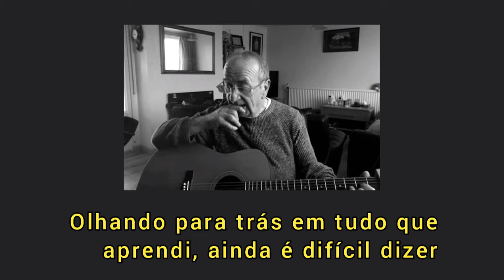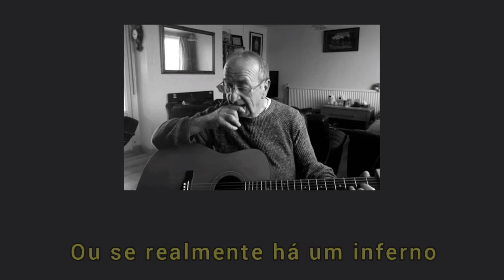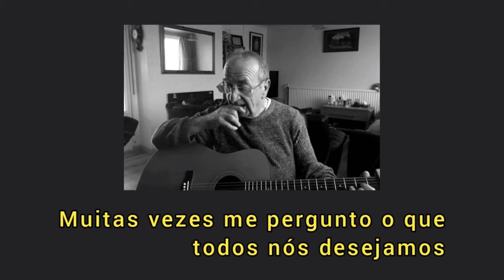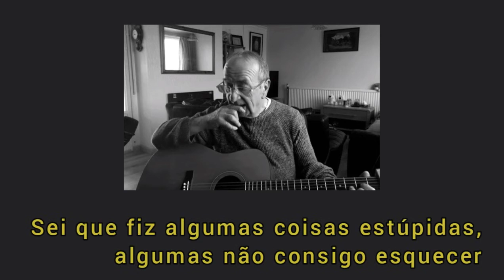Frank Watkinson — This could be my last Song [Legendado]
♡ 𝙻𝚒𝚗𝚔 𝚊𝚍𝚒𝚌𝚒𝚘𝚗𝚊𝚕 2:
xx_______________________xx_________________________xx

♡ Lᴇᴛʀᴀ ᴅᴀ Mᴜ́sɪᴄᴀ [Dɪᴄɪᴏɴᴀ́ʀɪᴏ]

Looking back on this life it's hard to understand, how time just seems to fly when you are an older man
Whatever happened to all those dreams I had and all those crazy plans
I never really got the chance to do, they just slipped right through my hands.
Through my hands, through my hands

Looking back on all I've learned I still find it hard to tell, if there really is a heaven or if there really is a hell
It's an age old conversation that's been had since dawn began, but you just seem to spend more time on it when you're an older man,
An older man, an older man

And this could be the last song, the final swan song
Before the curtain call
I hope I played my part well,  for I know so well
There will be no encores

I often wonder what it is that we are all craving for, some kind of justification now our time is getting short
Is it intelligence or arrogance that makes us say there must be more
We can't accept this could be it, and it leaves us
So unsure, unsure

They say that wisdom comes with age but that's not always the case
And you'd be a fool to judge a wise man just by the lines upon his face
I know i've done some stupid things some things I can't forget
and no time left to try to put them right is the one thing I regret
I regret, regret

xx_______________________xx_________________________xx

𝐀𝐡𝐨𝐲, 𝐜𝐨𝐥𝐞𝐠𝐚𝐬! 𝐋𝐞𝐠𝐞𝐧𝐝𝐨 𝐩𝐨𝐫 𝐩𝐚𝐬𝐬𝐚𝐭𝐞𝐦𝐩𝐨, 𝐭𝐚𝐦𝐛𝐞́𝐦 𝐩𝐨𝐫 𝐪𝐮𝐞𝐫𝐞𝐫 𝐝𝐢𝐯𝐮𝐥𝐠𝐚𝐫/𝐞𝐬𝐩𝐚𝐥𝐡𝐚𝐫 𝐮𝐦 𝐜𝐨𝐧𝐭𝐞𝐮́𝐝𝐨 𝐪𝐮𝐞 𝐠𝐨𝐬𝐭𝐨 𝐞 𝐚𝐬𝐬𝐢𝐦 𝐭𝐨𝐫𝐧𝐚́-𝐥𝐨 𝐦𝐚𝐢𝐬 𝐚𝐜𝐞𝐬𝐬𝐢́𝐯𝐞𝐢𝐬 𝐩𝐚𝐫𝐚 𝐨𝐮𝐭𝐫𝐚𝐬 𝐩𝐞𝐬𝐬𝐨𝐚𝐬 𝐪𝐮𝐞 𝐩𝐨𝐬𝐬𝐚𝐦 𝐭𝐞𝐫 𝐮𝐦 𝐠𝐨𝐬𝐭𝐨 𝐢𝐧𝐜𝐨𝐦𝐮𝐦 𝐜𝐨𝐦 𝐨 𝐦𝐞𝐮 (𝐞𝐦 𝐜𝐨𝐦𝐮𝐦, 𝐭𝐫𝐨𝐜𝐚𝐝𝐢𝐥𝐡𝐨, 𝐭𝐞𝐧𝐝𝐞𝐮? 𝐤𝐤𝐤). 𝐌𝐚𝐧𝐭𝐞𝐧𝐡𝐚𝐦 𝐨 𝐫𝐞𝐬𝐩𝐞𝐢𝐭𝐨 𝐮𝐦 𝐩𝐚𝐫𝐚 𝐜𝐨𝐦 𝐨 𝐨𝐮𝐭𝐫𝐨 𝐩𝐨𝐢𝐬 𝐞𝐮 𝐬𝐨𝐮 𝐨 𝐮́𝐧𝐢𝐜𝐨 𝐪𝐮𝐞 𝐩𝐨𝐝𝐞 𝐬𝐞𝐫 𝐬𝐞𝐦 𝐞𝐝𝐮𝐜𝐚𝐜̧𝐚̃𝐨 𝐚𝐪𝐮𝐢, 𝐢𝐬𝐬𝐨 𝐦𝐞𝐬𝐦𝐨, 𝐨 𝐜𝐚𝐩𝐢𝐭𝐚̃𝐨 𝐪𝐮𝐞𝐦 𝐦𝐚𝐧𝐝𝐚! 𝐀𝐩𝐫𝐨𝐯𝐞𝐢𝐭𝐞𝐦 𝐚 𝐦𝐮́𝐬𝐢𝐜𝐚, 𝐚𝐩𝐫𝐨𝐯𝐞𝐢𝐭𝐞𝐦 𝐚 𝐯𝐢𝐝𝐚, 𝐞 𝐬𝐞 𝐜𝐮𝐢𝐝𝐞𝐦!

-Agradeço ao Frank por essa música a qual se encaixa muito bem neste período da vida em que estou vivendo, um estranho período. Me sinto tão velho sendo tão jovem, algo que muitas pessoas mundo afora devem estar sentindo também.